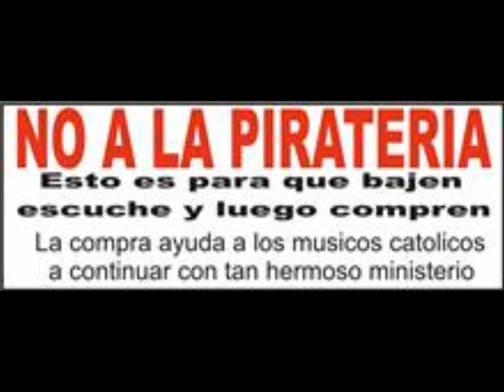Linda Chiquilla los daddys de chinantla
un exito mas de sonido kimball latino para todos los piratas awwwevoo